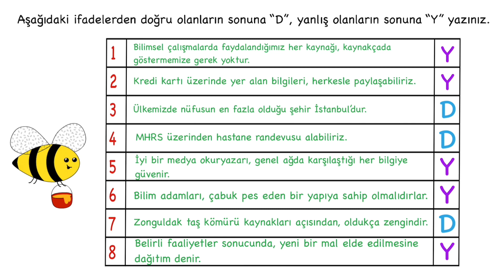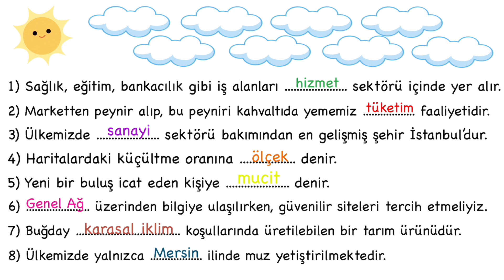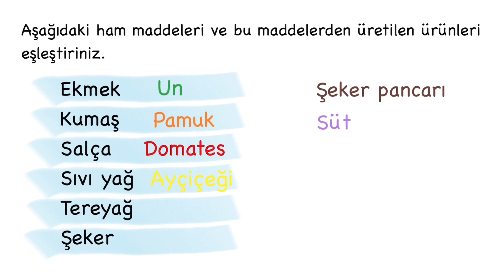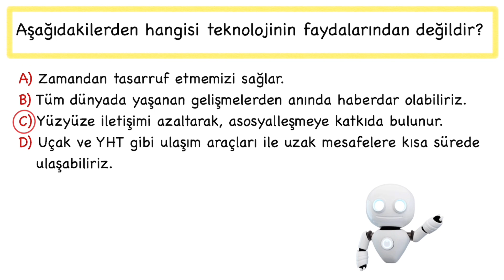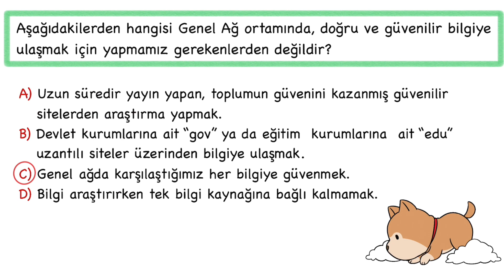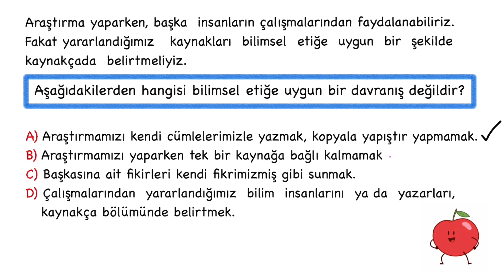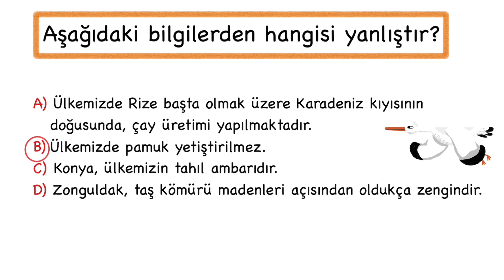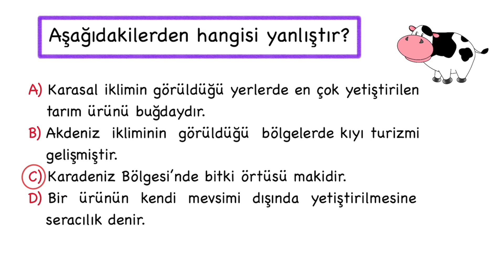5. Sınıf SOSYAL BİLGİLER 2. Dönem 1. YAZILI